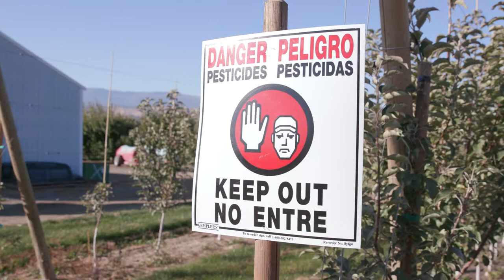reviews posting warning signs for pesticide application areas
For Pesticide Handlers

This video alone does not meet the annual training requirements under the Worker Protection Standard (WPS). It can be used as part of a broader training program, which must be EPA-approved in its entirety. Handlers